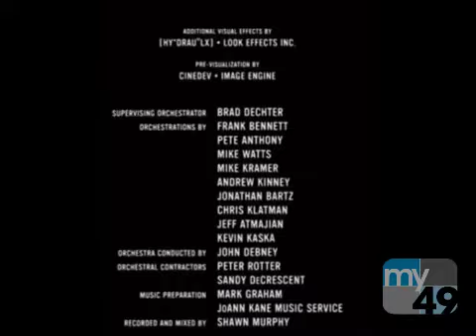20th Television (2009/2013) #2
Taken From an WDKA My49 airing of Aliens in the Attic